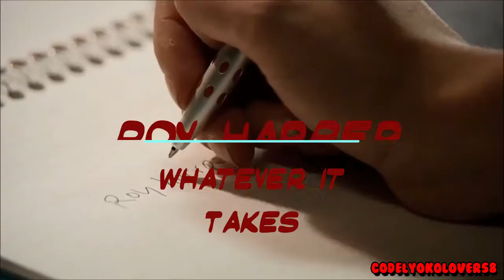Whatever it Takes || Roy Harper || Olicity Clue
I couldn't tell you how excited I was when I got Roy for one of my Olicity Clue prompts! He is my second favorite character of the whole series and I felt this song fit him really well! Although I couldn't find all the clips I wanted to, I'm happy with the end result and I hope you are too! Thank you to Colton Haynes for bringing this character to life before us on the TV screen!